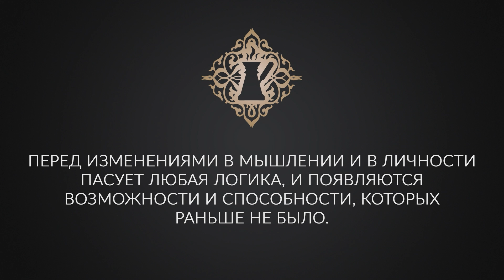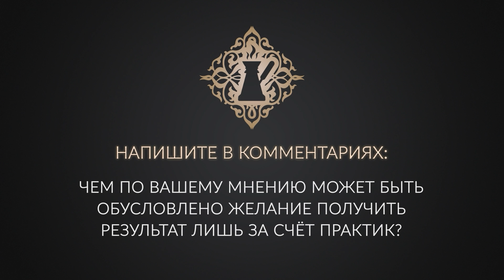ВОЗМОЖНЫ ЛИ В ЖИЗНИ НАСТОЯЩИЕ ЧУДЕСА? Или всё ли могут техники? Адакофе 99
Возможны ли в жизни чудеса? Или всё ли могут техники?

Это видео -  очередная "сбежавшая" чашечка кофе из виртуальной кофейни Ады Кондэ. Чашечка кофе со смыслом #99☕

Давайте поговорим о чудесах.
Мир щедр, удивителен, полон чудес, но он не абсурден.
Дело не в техниках, а в том, насколько человек готов менять себя, менять своё мышление, делать то, что от него требуется.
Помечтать люди горазды, а вы к этому сейчас готовы?
В жизни всё определяется готовностью, насколько ваша сегодняшняя личность соответствует тому будущему, к которому вы идёте.
Перед изменениями в мышлении и в личности пасует любая логика, и появляются возможности и способности, которых раньше не было.
В этой жизни возможно практически всё, я регулярно являюсь свидетелем чудес.
Жизнь щедра на подарки.
Если человек не готов как-то меняться, как-то вкладываться в свои перемены, он не желает этих перемен. Человек ограничен только своим воображением и своей настойчивостью. Как вы видите своё будущее, так оно и начинает перед вами разворачиваться.
Возможны ли чудеса? Конечно возможны.
Возможны ли чудеса только за счёт применения техник? Нет. Для реализации чуда важна ваша готовность. Если человек не готов действовать, он не готов ничего получить.

Я искренне желаю вам в этом году ощутить свою способность создавать рукотворные чудеса.
✓ Волшебная страница. Ваши истории успеха

Напишите в комментариях: чем по вашему мнению может быть обусловлено желание получить результат лишь за счёт практик?

С любовью,
♥️ Ваша Ада Кондэ